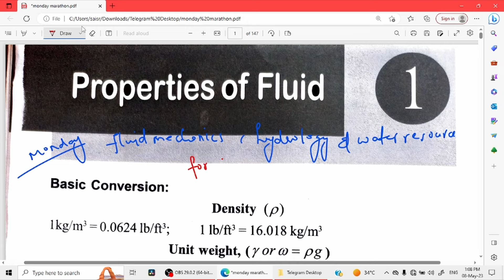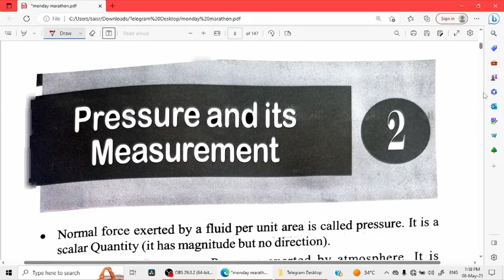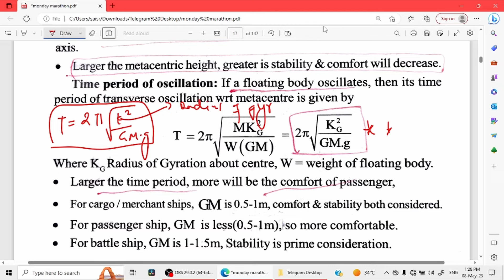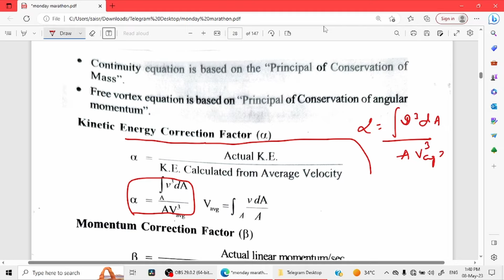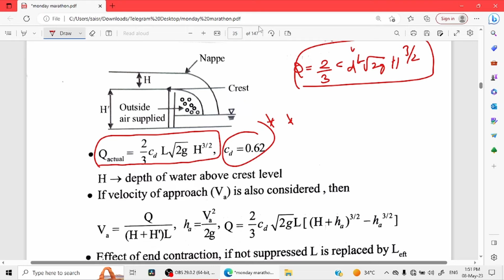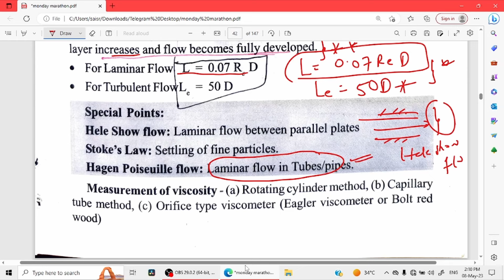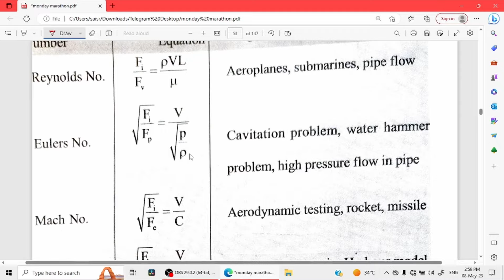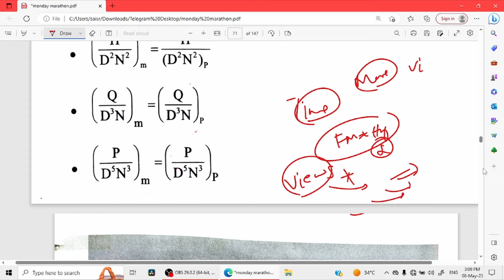TSPSC CIVIL ENGINEERING MARATHON SERIES | FLUID MECHANICS,HYDROLOGY AND WRE | AEE | AE | PL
Join our marathon series of Fluid Mechanics, Hydrology, and Water Resources Engineering for an in-depth understanding of these subjects. Our expert instructors will cover the fundamental concepts and advanced topics in these fields through a comprehensive curriculum, including fluid properties, fluid statics, flow measurements, open channel flow, groundwater hydrology, water quality, and more.

With easy-to-follow lectures and practical examples, you will gain a solid foundation of knowledge that will help you excel in your academics and beyond. Don't miss out on this opportunity to enhance your skills and expertise in fluid mechanics, hydrology, and water resources engineering.